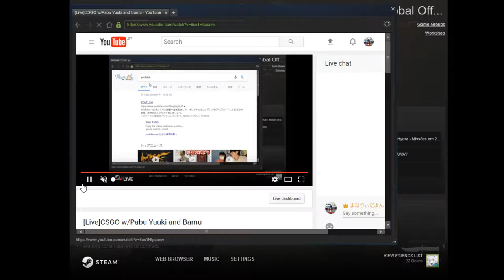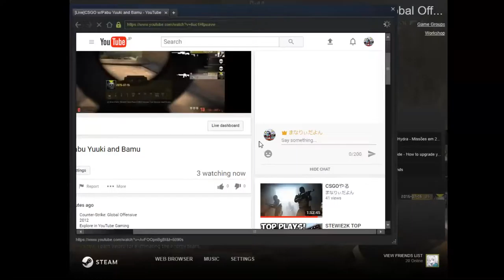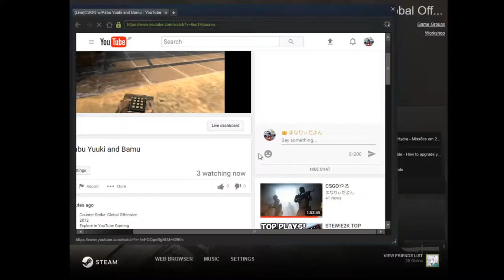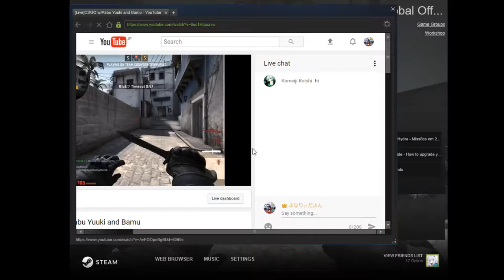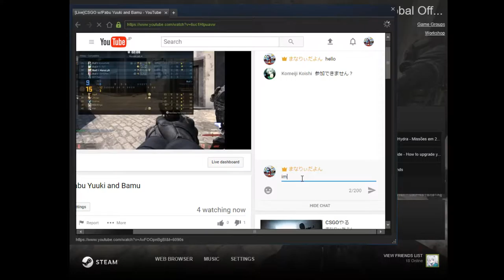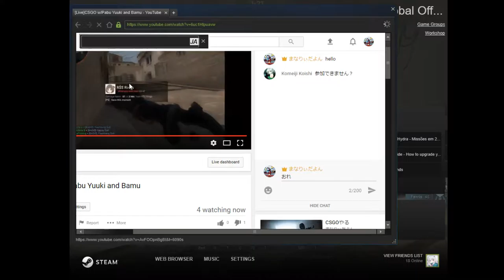[Live]CSGO w/Pabu Yuuki and Bamu